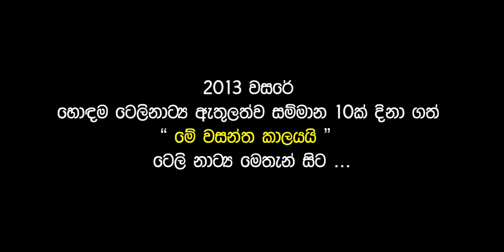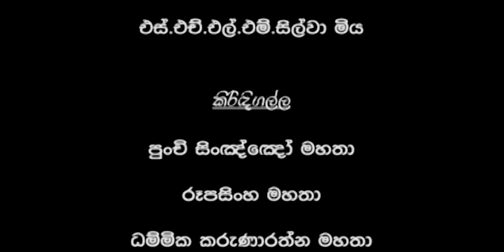Me Wasantha Kalayai (මේ වසන්ත කාලයයි) | Episode 110 | Ananda Abeynayake Productions